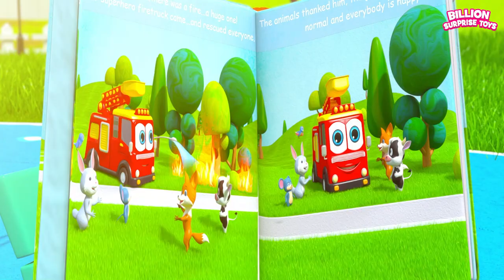பேபி மற்றும் அவரது நண்பர்களுடன் பேருந்தில் சக்கரங்களுடன் சேர்ந்து பாடுவோம்!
பாடலைப் பிரதிநிதித்துவப்படுத்தும் காட்சியமைப்புகள் எவ்வளவு அழகாக இருக்கின்றன என்பதையும், முயல் குட்டி எப்படி அழுகிறது என்பதையும் பாருங்கள்.

BillionSurpriseToys பாடல்கள், கார்ட்டூன்கள் மற்றும் குடும்பக் கதைகளைப் பார்த்து மகிழுங்கள் 👶 (🔔) புதிய வீடியோக்களுக்கு BillionSurpriseToys க்கு குழுசேரவும் 👇

சிறந்த குழந்தை பாடல் எங்கள் சேனலுக்கு குழுசேரவும், மேலும் 3 டி கார்ட்டூன் கல்வி வீடியோக்களுக்காக எங்கள் வலைத்தளத்தைப் பார்வையிடவும், பெற்றோராக உங்கள் வாழ்க்கையை எளிதாக்குங்கள்! மிகவும் சுவாரஸ்யமான 3D அனிமேஷன் ஊடகங்கள் மூலம் நல்ல பழக்கவழக்கங்கள், படைப்பாற்றல் மற்றும் தார்மீக அடித்தளங்களை வளர்க்க நாங்கள் முயற்சி செய்கிறோம். சிறந்த குழந்தைகள் ஆல்பங்களை வெளியிட்டுள்ளோம்! எல்லா இசையும் Spotify, Apple Music மற்றும் பலவற்றில் கிடைக்கிறது!

canciones en inglés para crianças ، Comptines en anglais ، Lagu-lagu anak berbahasa Inggeris ، Musik Untuk Anak ، barnvisorna på engelska ، Músicas em inglês para crianças ، Gyerekzene ، Kinderchliedir أطفال باللغة الإنجليزية، अंग्रेजी में नर्सरी कविताएं، Barnerim på engelsk، Canzoni per bambini in inglese، Engelse kinderliedjes، Piosenki dla dzieci po angielsku، เพลง ภาษา อังกฤษ สำหรับ เด็ก

நர்சரி ரைம்கள் குரல் மற்றும் மொழி திறன்களை மேம்படுத்துகின்றன. எந்த வயதினரும் தங்கள் பாடல்களையும் பாடல்களையும் அவர்கள் விரும்பும் கதாபாத்திரங்களுடன் பாடுவதும் நடனமாடுவதும் விரும்புவார்கள். பில்லியன் ஆச்சரியம் பொம்மைகள் எல்லா வயதினருக்கும் குழந்தைகளுக்கு வேடிக்கையாக இருக்கும்.

பதிப்புரிமை © அனிமேகாஸ்ட் தயாரிப்புகள் அனைத்து உரிமைகளும் பாதுகாக்கப்பட்டவை.